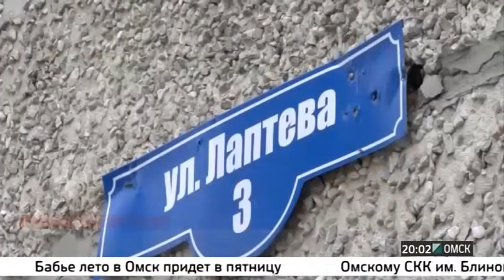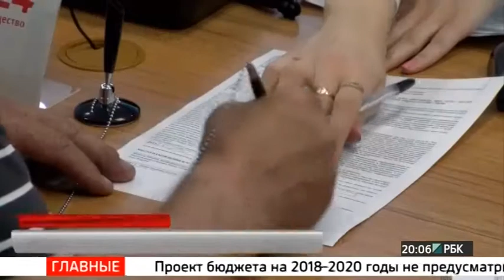Новости "РБК-Омск" от 13.09.17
В этом выпуске:

- Объявлен розыск. Силовики ищут телефонных террористов.
- ЧП, которого не было. Омских приставов встретили угрозами.
- Суд пересмотрит результаты выборов. В итоговый протокол вкралась неточность.
- Строго по тарифу. Почему федералы хотят урезать полномочия регионов в сфере ЖКХ?